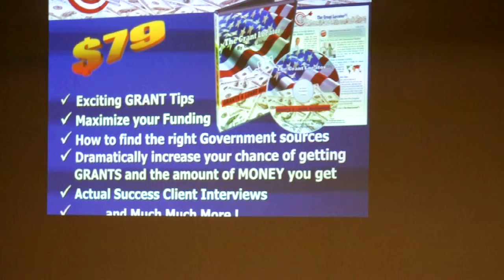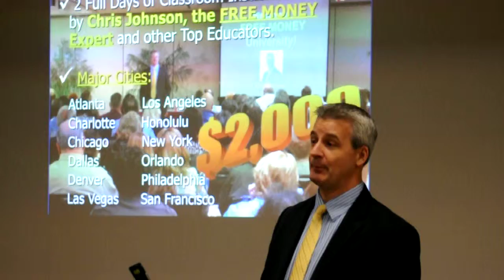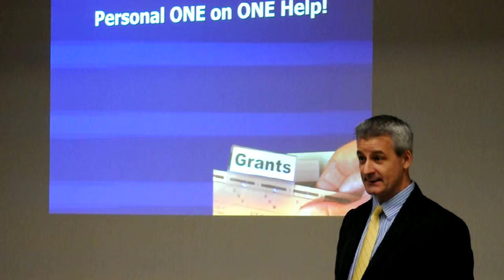Part 4 DFW Real Estate Club in Fort Worth 1REclub, speaker Chris Johnson teaching on Grant Money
Part 4 DFW Real Estate Club in Fort Worth 1REclub, with guest speaker Chris Johnson teaching on Grant Money for Real Estate Investors. Make Money in real estate investing! Part 1 & 3 is on 1REclub Facebook page.